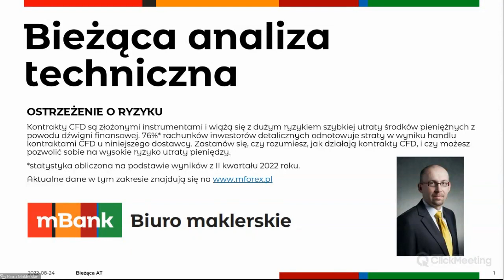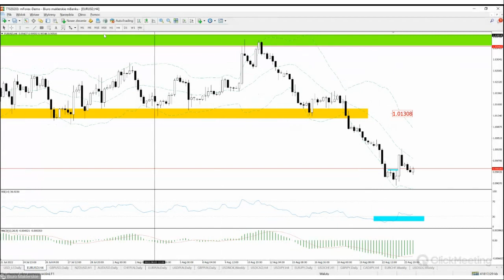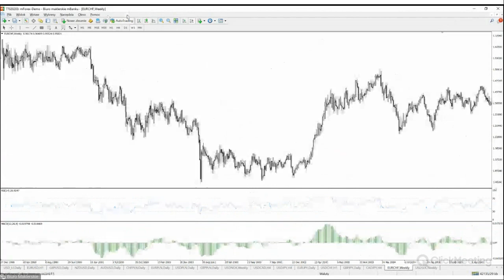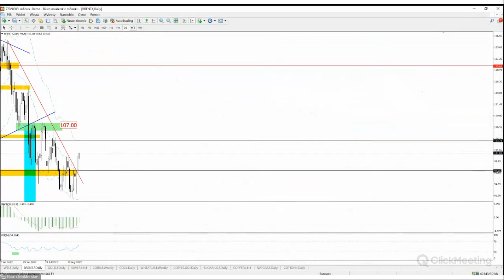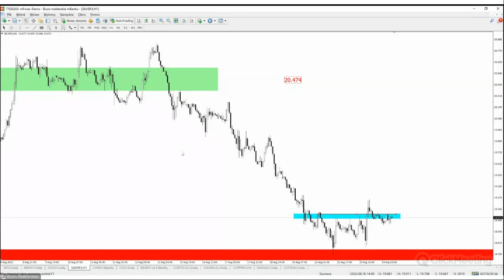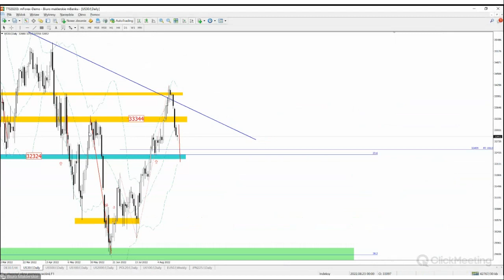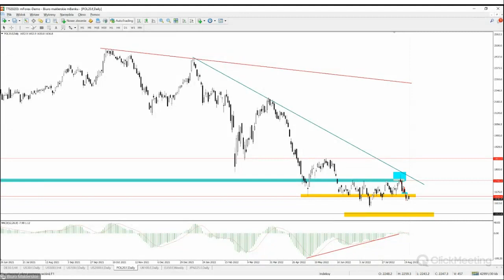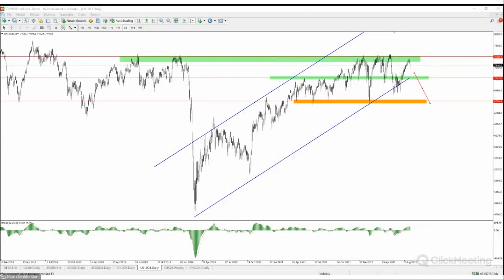Bieżąca analiza techniczna - 2022 08 24